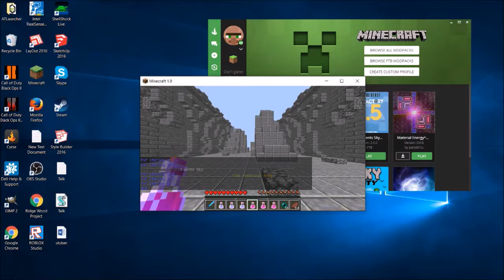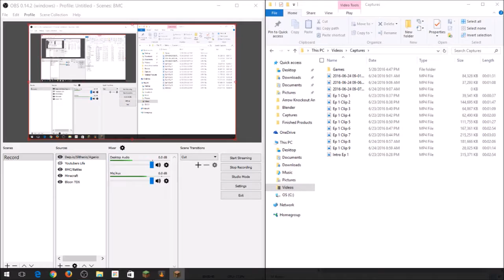Minecraft CubeCraft PVP - 1.8 1v1 Duels Ep 1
Watch me fight multiple people and get some hilarious people to fight!!

ServerIP: Play.CubeCraft.net